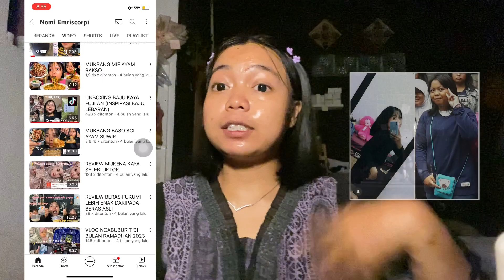REVIEW ELFORMULA PEELING SOLUTION